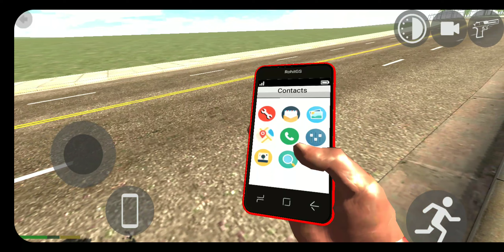THE GANGSTER 👹ANTONY DAS 😲FATHER OF LEO ♌ |INDIAN CAR SIMULATOR 3D |GAMEPLAY